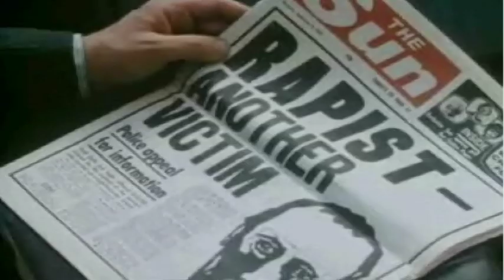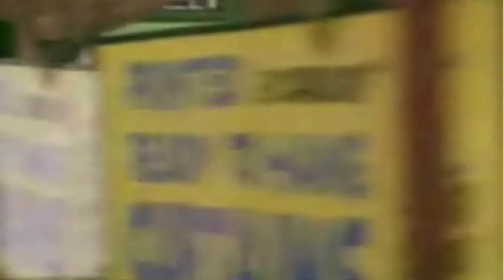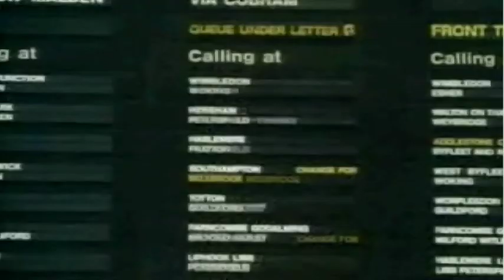Ray Davies - Return To Waterloo promo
Promo for the Return To Waterloo title track, comprising clips from the RTW movie, starring Kenneth Colley, with extra footage of Ray and added cameos from former manager Larry Page and Kast Off Kinks Jim Rodford, Mick Avory and Ian Gibbons.